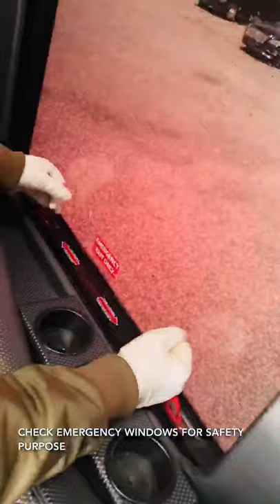Boss Limos Ford F550 ECB 30 Passenger Bus Detailing Inside/Outside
Detailing of one of our Luxury Limo Buses B13 25-30 Passenger ECB Executive Coach Builder Black Party Bus

Vancouver Limo experts, BOSS Limousine is an industry service leader which provides executive style VIP limo service around the Fraser Valley and the Lower Mainland, including Surrey, White Rock, Richmond, Langley, Coquitlam, Port Coquitlam, Vancouver, Whistler, Victoria, Seattle and much more. Whether it's dedicated limo service to a corporate event, cruising downtown Vancouver in a party limo hitting the nightclubs or concerts, or a prompt airport limo chauffeur meet & greet, BOSS Limousine of Vancouver will exceed your limo rental expectations.

Luxury town car sedan, SUV Stretch Limos, Stretch Limousines and SUVs

Experienced chauffeurs

Full background checks on all chauffeurs

Freshly cleaned vehicles

Corporate Accounts

Major Credit Cards, Debit, Cash Accepted

Prompt Response

Airport Pickups & Transfer

Pickup Drop off Service